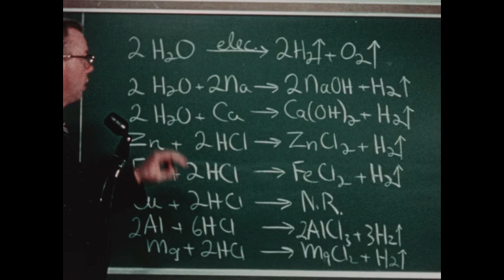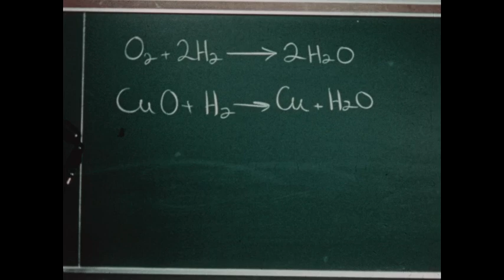Preparation And Properties Of Hydrogen (silent)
In this 1950s film, a series of scientific experiments are showcased in a laboratory setting. The film features various scenes of bubbling glass tubes, chemical reactions, and the use of different substances. It highlights the process of adding chemicals to solutions, observing color changes, and the reactions caused by the introduction of different elements. The film also includes demonstrations of using fire and heat in experiments, as well as the handling of glassware and laboratory equipment. Throughout the film, a man with a microphone explains the processes and points to chemical formulas on a chalkboard.